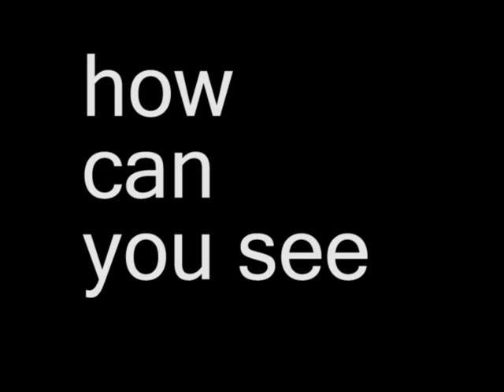how can u see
Luhya songs